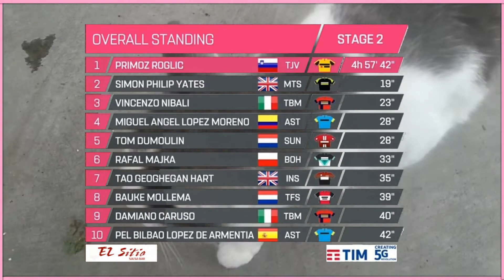Resumen SEGUNDA etapa GIRO de ITALIA 2019 ganador PASCAL ACKERMANN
PASCAL ACKERMANN gana la Segunda etapa del GIRO DE ITALIA 2019, resumen

Resumen de la SEGUNDA etapa del GIRO DE ITALIA 2019, ganador PASCAL ACKERMANN